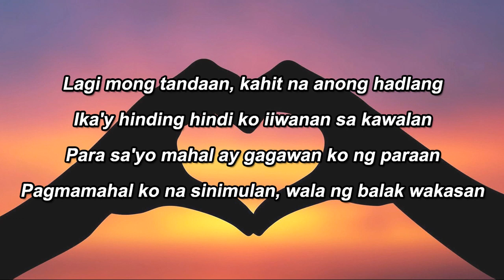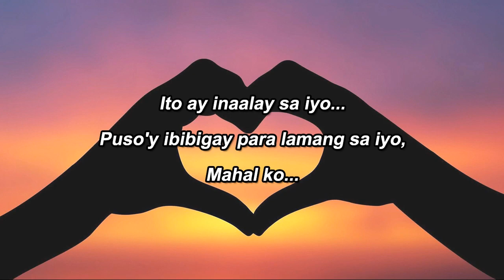Lan - Sa Iyo [Prod. by Yiaji Beats]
Mixed & Arranged by: Allan Paul "Lan" Paeldon
Composed by: Allan Paul "Lan" Paeldon